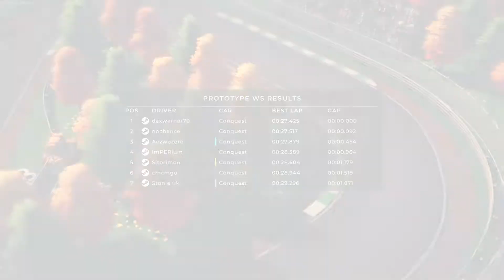Circuit Superstars Online Races #43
No commentary - Here's a couple more of my better or more interesting Circuit Superstar races I've done recently. The game is out of early access now but it has lag issues which can make it very hard to control your car after contact with another car. Outside of peak times it can be hard to find online races with a decent amount of people. I think depending on where you live this can be more or less of an issue, even during peak times. I think it's a fun game though.

0:00 Race 1
7:07 Race 2

If you like my videos then you might want to check out these other channels who upload Circuit Superstars online races: